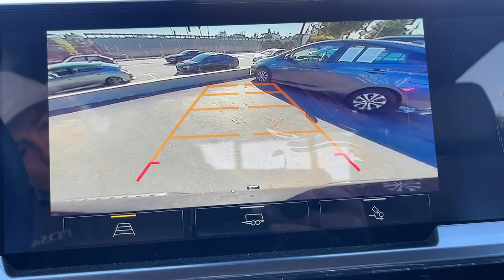2022 Chevrolet Silverado_1500 Pasadena, Glendale, Los Angeles, San Gabriel Valley, Monrovia D297357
Black New 2022 Chevrolet Silverado_1500 RST available in 721 E. Central Ave., Monrovia, California at Sierra Chevrolet. Servicing the Pasadena, Glendale, Los Angeles, San Gabriel Valley, Monrovia, CA area.

Sierra Chevrolet
721 E Central Ave

BOSE SOUND SYSTEM  PREMIUM 7-SPEAKER SYSTEM  with Richbass woofer,WIRELESS CHARGING,REAR AXLE  3.23 RATIO,SHIFTER  ELECTRONIC TRANSMISSION RANGE SELECTOR  includes steering column paddle shifters,TRANSMISSION  10-SPEED AUTOMATIC  with Electronic Transmission Range Selector (ETRS)  electronically controlled with overdrive  tow/haul mode and steering column paddle shifters. Includes Cruise Grade Braking and Powertrain Grade Braking,LICENSE PLATE KIT  FRONT,CONVENIENCE PACKAGE II  includes (UG1) Universal Home Remote  (A48) rear sliding power window  (PZ8) Hitch Guidance with Hitch View  (JL1) Trailer brake controller and (UET) Trailering App Includes (UQA) Bose Premium Sound System.),PROTECTION PACKAGE  includes (B1J) wheel house liners and (CGN) Chevytec spray-on bedliner,ENGINE  DURAMAX 3.0L TURBO-DIESEL I6  (277 hp [206.6 kW] @ 3750 rpm  460 lb-ft of torque [623.7 N-m] @ 1500 rpm) Includes (KW5) 220-amp alternator and (K05) engine block heater.,RST PREFERRED EQUIPMENT GROUP  includes standard equipment,TIRE  SPARE 255/80R17SL ALL-SEASON  BLACKWALL,TIRES  275/60R20SL ALL-TERRAIN  BLACKWALL  (Includes (QAQ) spare tire.),AUDIO SYSTEM  CHEVROLET INFOTAINMENT 3 PREMIUM SYSTEM  with Google built-in  13.4 diagonal HD color touchscreen  includes multi-touch display  AM/FM stereo  Bluetooth streaming audio for music and most phones; featuring wireless Android Auto and Apple CarPlay capability for compatible phones  advanced voice recognition  in-vehicle apps  personalized profiles for infotainment and vehicle settings (STD),GVWR  7200 LBS. (3266 KG),JET BLACK  LEATHER-APPOINTED FRONT OUTBOARD SEATING POSITIONS,HILL DESCENT CONTROL,WHEELS  20 X 9 (50.8 CM X 22.9 CM) PAINTED ALUMINUM  with machine face and Grazen Painted pockets,SKID PLATES,BLACK,STEERING COLUMN LOCK  ELECTRICAL  (Vehicles built prior to 4-4-2022 will include steering column lock. Certain vehicles built on or after 4-4-2022 will be forced to include (R7N) Not Equipped with Steering Column Lock  which removes Steering Column Lock. See dealer for details.),WINDOW  POWER  REAR SLIDING  with rear defogger,UNIVERSAL HOME REMOTE,ENGINE BLOCK HEATER,Z71 OFF-ROAD AND PROTECTION PACKAGE  includes (Z71) Z71 Off-Road suspension  (JHD) Hill Descent Control  (NZZ) skid plates  (K47) heavy-duty air filter and Z71 hard badge Includes (WPQ) Protection Package and (AAK) All-weather Z71 floor liners  LPO.,CENTER CONSOLE  FLOOR-MOUNTED  with cup holders  Wireless Charging  power cord management  hanging file folder capability; includes removable storage tray Includes (EPH) Electronic Transmission Range Selector (console mounted).),TRAILER BRAKE CONTROLLER  INTEGRATED,LEATHER PACKAGE  Includes (SNR) Up-level Rear Seat with Storage Package.,Z71 OFF-ROAD PACKAGE  includes (Z71) Off-Road suspension  (JHD) Hill Descent Control  (NZZ) skid plates and (K47) heavy-duty air filter Includes Z71 hard badge  (N10) dual exhaust  (RCV) 18 bright silver painted wheels  (XCK) 265/65R18 all-terrain  blackwall tires and (NQH) 2-speed transfer case.,CHEVYTEC SPRAY-ON BEDLINER  BLACK WITH CHEVROLET LOGO  (does not include spray-on liner on tailgate due to Black composite inner panel),AIR FILTER  HEAVY-DUTY,SEAT  UP-LEVEL REAR WITH STORAGE PACKAGE  60/40 folding bench for Crew Cab models  includes full-length bench seat  seatback storage on left and right side  center fold out armrest with 2 cupholders  full cab width underiseat storage  (includes child seat top tether anchor),NOT EQUIPPED WITH HOOD INSULATOR  SEE DEALER FOR DETAILS  (Certain vehicles built on or after June 1  2022 may be forced to include (R8V) Not Equipped with Hood Insulator  which removes the Hood Insulator. See dealer for details or the window label for the features on a specific vehicle. Vehicles equipped with (R8V) Not Equipped with Hood Insulator will be eligible for later dealer retrofit to enable functionality. See dealer for details or the window label for the features on a specific vehicle.),TRAILERING APP,LPO  ALL-WEATHER FLOOR LINERS  1ST AND 2ND ROWS  (includes Z71 logo on front mats),EXHAUST  DUAL WITH POLISHED OUTLETS  (STH) Rally Edition and (WGQ) Redline Edition includes Black exhaust tips.),SUNROOF  POWER  on Crew Cab models,LPO  UNDERSEAT STORAGE  (dealer-installed),USB PORTS  2